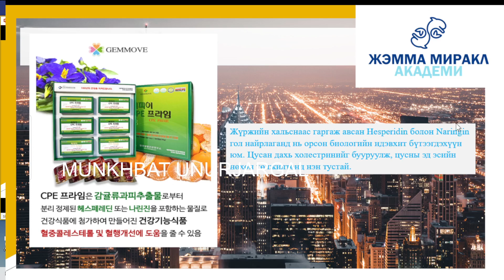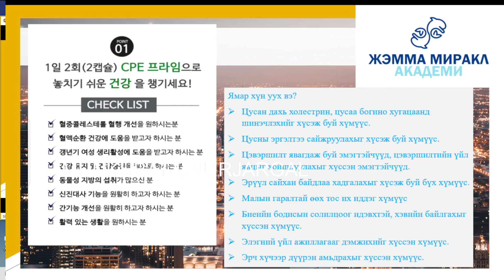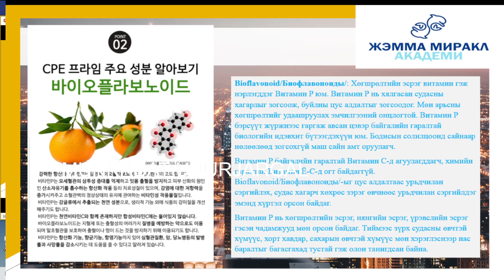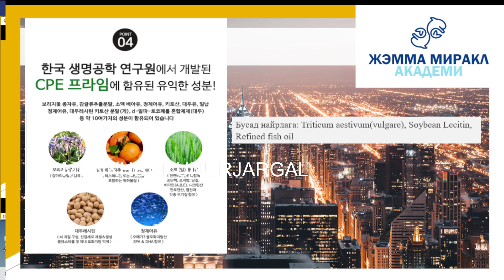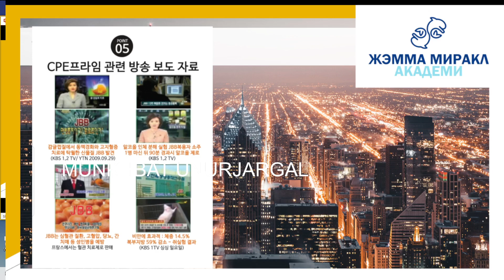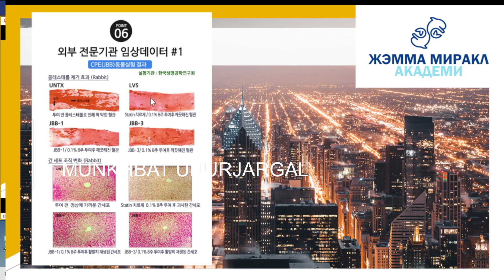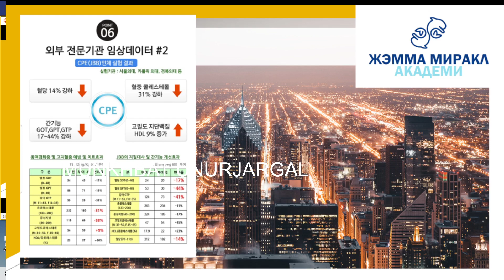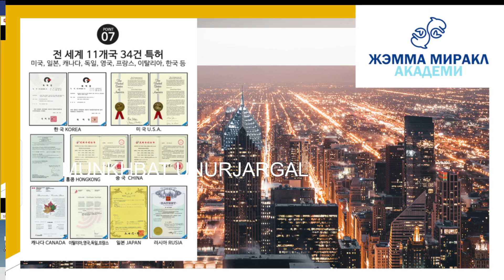CPE PRIME, JBB